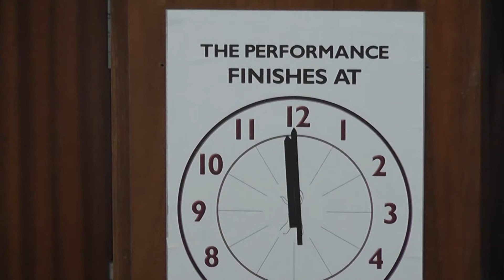00008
27/01/18 Underground Theatre Eastbourne